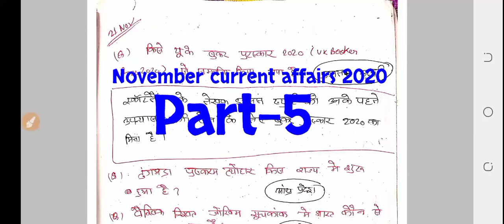November current affairs 2020 part-5